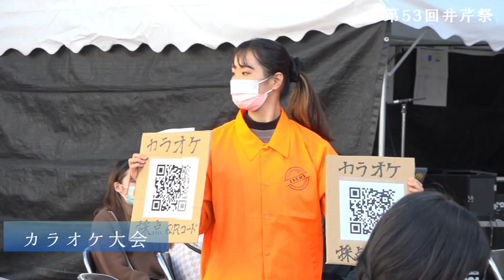第53回 井芹祭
2021年　第51回井芹祭のダイジェストです。